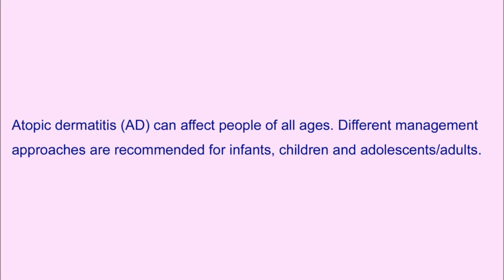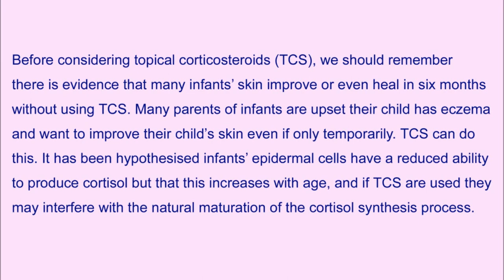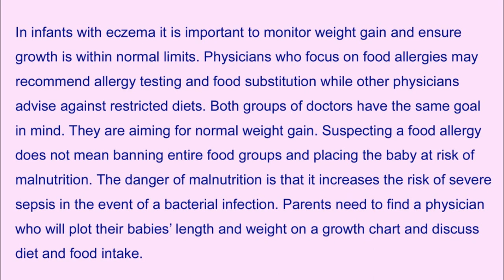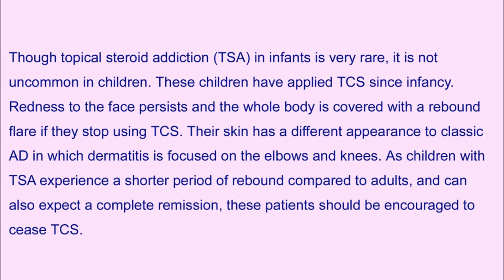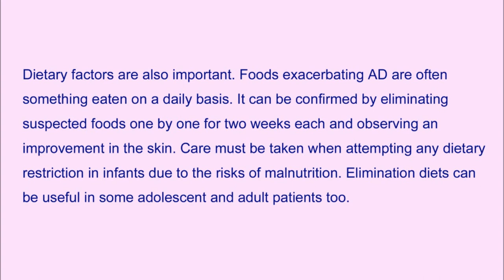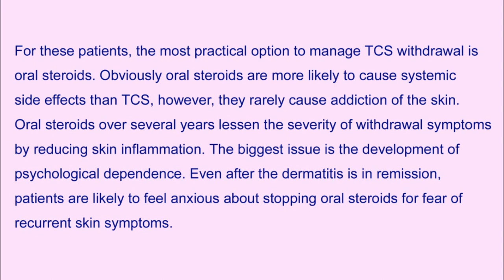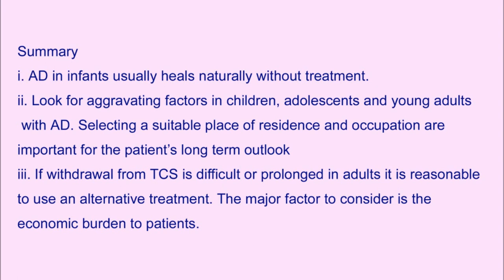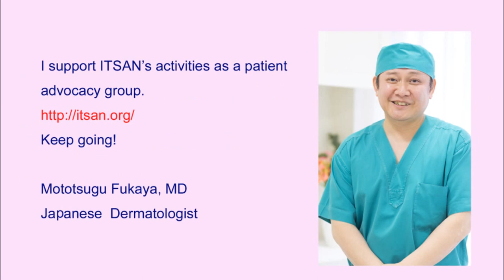Concise guidelines for the management of atopic dermatitis by Dr Fukaya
References